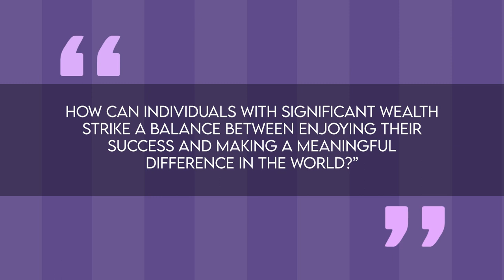Mansion Tour : Bono’s House, Yacht, and Luxury Cars | Discovering the Lifestyle of U2 Vocalist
The luxurious life of U2 frontman and philanthropist Bono is well-documented, but his sprawling mansions, luxury cars, and fleet of jet aircraft are just the start of it. Watch this video to learn more about the extravagant life of U2's frontman.  In this video, we're taking a look inside Bono's lavish lifestyle- from mansions and luxury cars to his love of sailing. Bono is one of the most successful music artists of all time, and his lavish lifestyle shows just how successful he has been. In this video, we're taking a look inside Bono's life and exploring all of the amazing things he's done. From sailing to luxury cars, Bono's life is full of luxury and extravagance- and we wanted to show you all the beautiful details!💰 Inside Bono's Extravagant Life: Mansions, Yacht, and Luxury Cars🏠In this video, we take a look inside Bono's extravagant lifestyle- from mansions, luxury cars, and yachts to his volunteer work with AIDS charities. Bono is one of the most famous and well-known musicians in the world, and his lavish lifestyle shows it. In this video, we take a look at some of the highest-end things Bono has ever owned- from mansions to luxury cars to yachts. It's sure to give you a glimpse into the life of one of the world's most famous and successful musicians! Explore the opulent life of Bono, from lavish mansions to a stunning yacht and luxury cars. Discover how the U2 legend balances wealth with making a difference in the world. 🌎